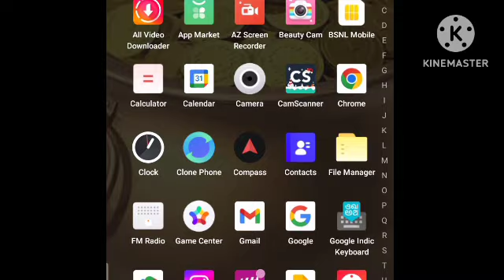Rehana Boss ne diya Sattani ko muh tod jawab/nikali gndi galiya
please note: we own all copyrights for this video, action will be taken against any th
ird party that try's to infringe our rights.